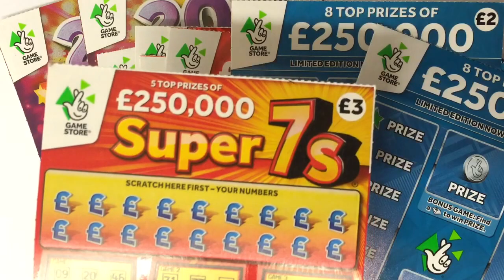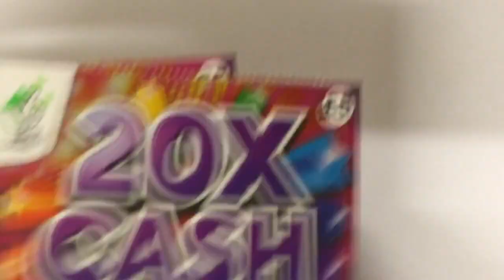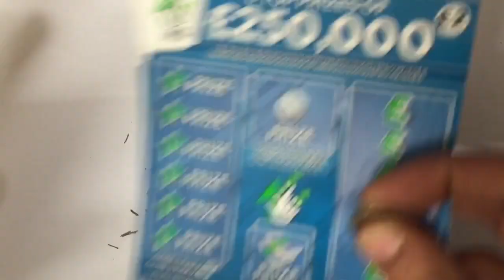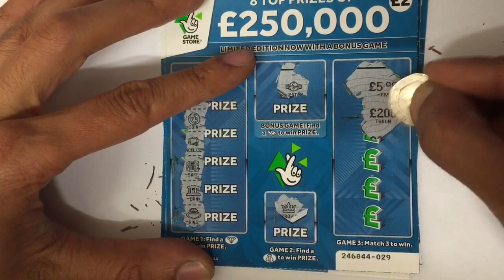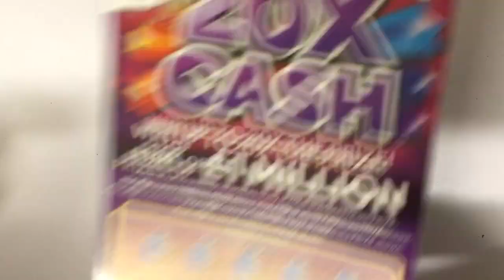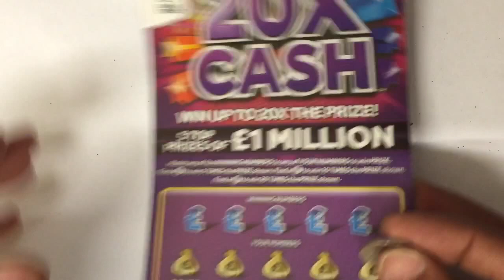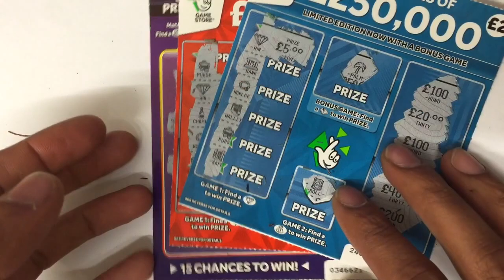Scratchcards With A Fan Rav And Kate Episode 2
Hi guys welcome to an episode of scratchcards with a fan kate and rav  totalling £30 worth of scratchcards what will we win lets take a look